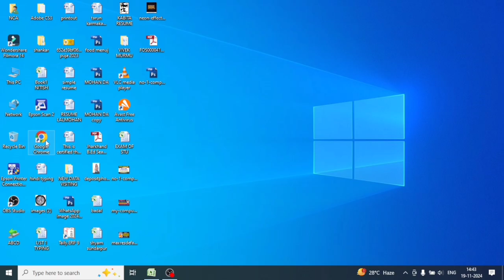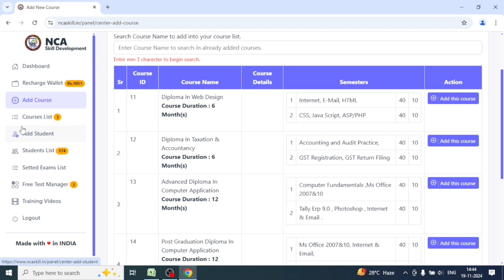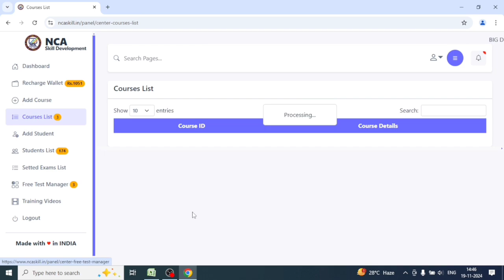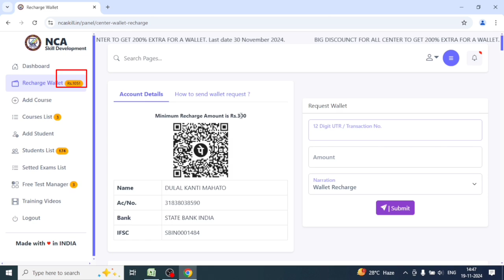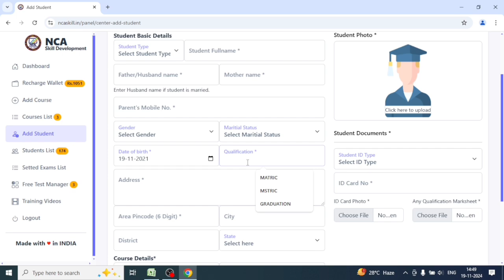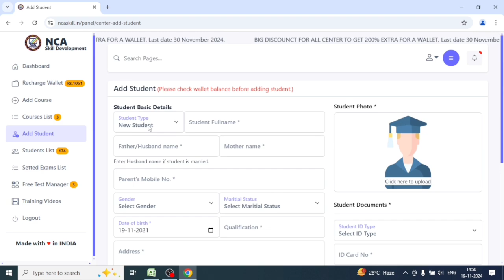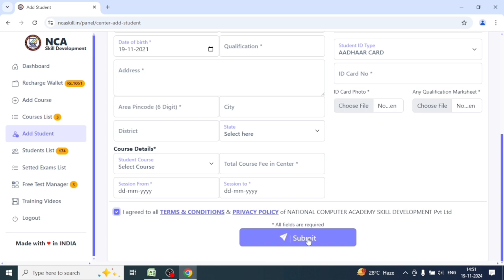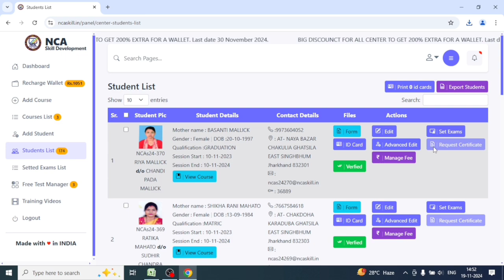How to Operate our website|| Full Training Video|| Free Computer Franchise all India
We are providing Computer franchise
All over India.
Key features:-
* 100 % free Franchise
* Low cost students registration fee
*24*7 Support service
* Registered by Gov of India
Head office:-At - Ghatsila Jamshedpur
State - Jharkhand Pin -832303